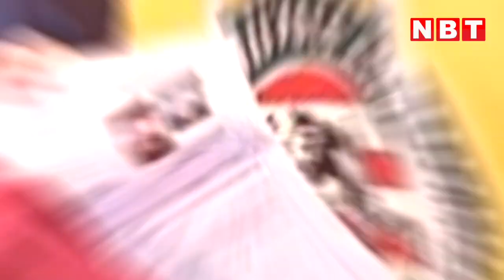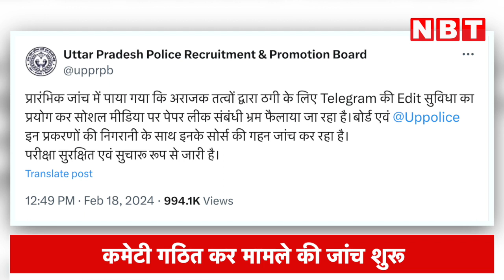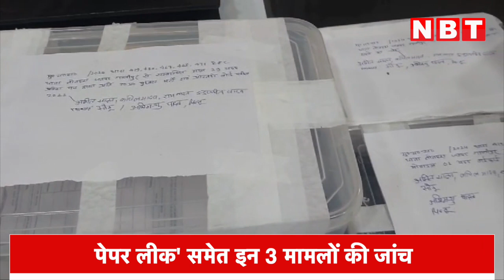Yogi Government एक्शन में, UP Police Constable Exam मामले में ले लिया ये बड़ा फैसला | NBT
Yogi Government एक्शन में, UP Police Constable Exam मामले में ले लिया ये बड़ा फैसला

यूपी पुलिस सिपाही भर्ती परीक्षा मामले में योगी सरकार ने बड़ा फैसला लिया है. पुलिस भर्ती बोर्ड की अध्यक्ष रेणुका मिश्रा ने एक जांच समिति बनाई है. एडीजी अशोक कुमार सिंह की अध्यक्षता में आंतरिक जांच समिति बनाई गई है. समिति पेपर लीक की शिकायत, पेपर छपाई में गड़बड़ी, पेपर देर से पहुंचने, सनी लियोनी के एडमिट कार्ड मामले की जांच करेगी. जांच रिपोर्ट में मिली जानकारियों के आधार पर आगे की कार्रवाई होगी.